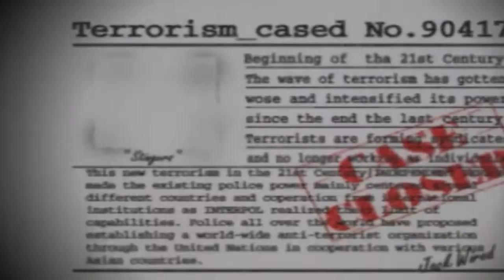Deep Freeze - Longplay intro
Lol this game is awesome for all the wrong reasons, especially when you start playing it. But by no means is it good or anything, oh no no no.